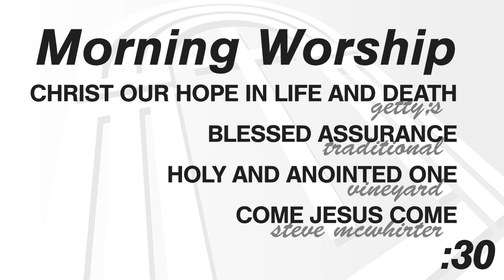8 23 2020 Companionship 2 Timothy 4:9-22